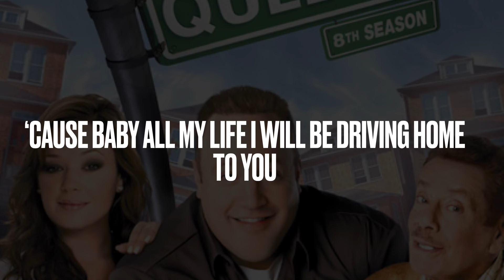THE KING OF QUEENS| Opening Theme Credits(Lyric Video)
Custom Lyric video
By Popular Lyrics

Popular Lyrics

The king of queens theme song lyrics .

(Lyrics)
  My eyes are gettin' weary,

My back is gettin' tight,
I'm sittin' here in traffic,
On the Queensborough bridge tonight,
But I don't care cuz all I wanna do,

Is cash my check and drive
right home to you,

Cuz baby all my life I will
be driving home to you